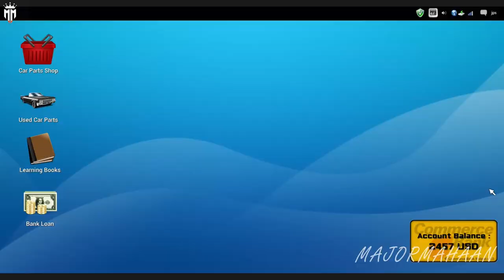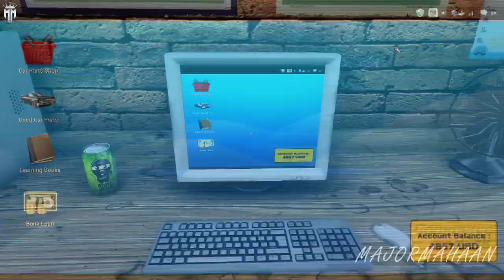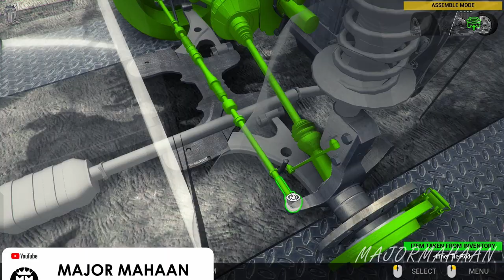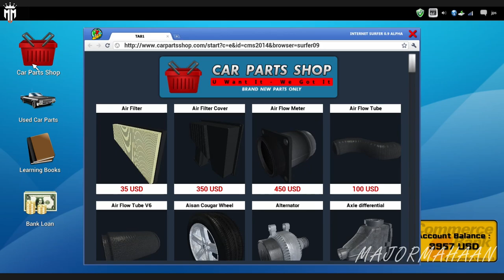CAR MECHANIC SIMULATOR 2014 CAREER MODE EPISODE 3 WITH FUN TAMIL COMMENTARY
Extensions
Game offers two extensions with packs of additional cars to repair:

4X4 Expansion Pack provides 20 new F2P work orders for various repairs of 4X4 off-road vehicles and is available at no cost to owners of the baseline Steam-enabled release. The primary 4X4 car is a separate body frame with rigid, live front and rear axles. It presents unique new maintenance challenges far different from those in the base version of Car Mechanic Simulator 2014. Once installed, new parts appear in the garage shop including front and rear axles, drive shafts, special off-road shock absorbers and a rear muffler. The new vehicle is also available in endless mode.
1/4 Mile Expansion Pack comes with new test track, where the users can check the performance of tuned cars.